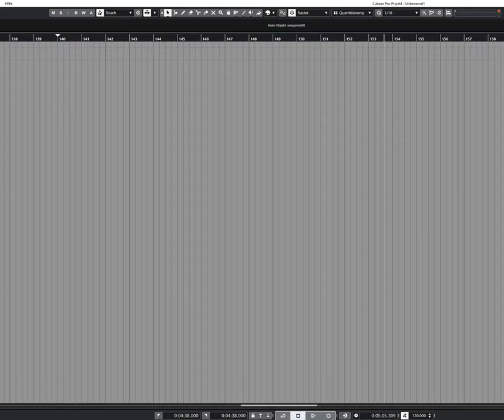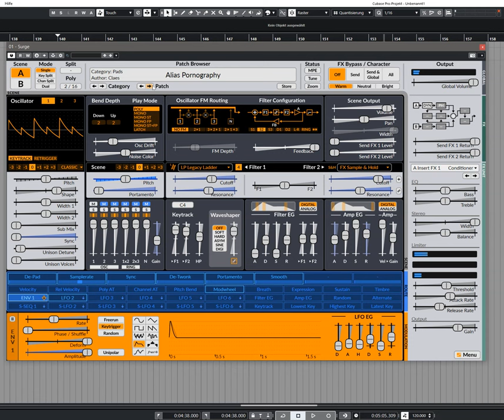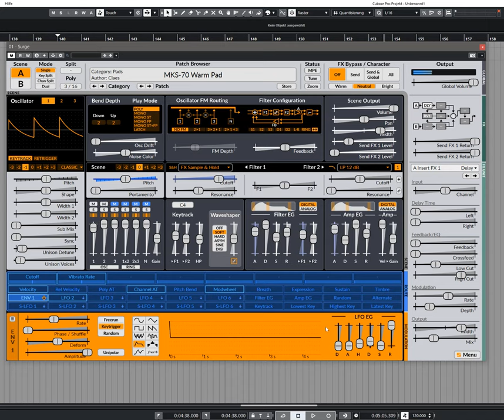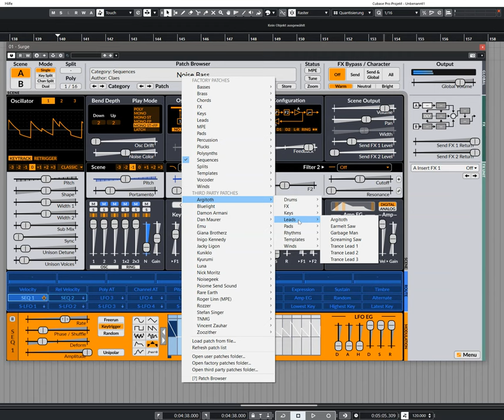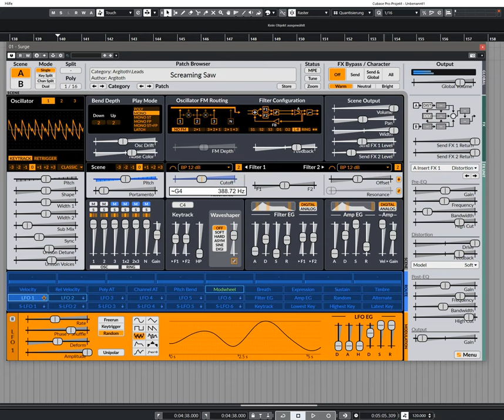Free VST Synth | Update Surge 1.8 | Presets preview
Surge is a digital synth and makes no bones about it.
If you have used it in the past, it will be like welcoming an old friend back into your life. If you are new to Surge, welcome to the party. Come on in, the water is fine.

* Synthesis method: Subtractive hybrid
* 3 oscillators per scene.
* Each patch contain two scenes which are separate instances of the entire
   synthesis engine (except effects) that can be used to create layered or
   split patches.
* FM2/FM3 oscillators consist of a carrier and 2 or 3 modulators and
   various options.
* Oscillator FM and ring modulation between oscillators 1-2 and 2-3.
* Two filter units in 8 different configurations.
* 8 effect units arranged as 2 inserts per scene, 2 sends and 2 master
   effects.
* Quick category-based patch browser
* Runs on a variety of operating systems, plugin formats, and architectures
* 1725 patches
* 523 wavetables

As great things are bound to repeat themselves, Surge was chosen as the featured synth once again, for OSC 138! This time, it was Surge 1.7 taking all of the sound generation duties. That just means there is even more music featuring Surge available for your listening enjoyment!

Chapter:
00:00 Chords
02:05 Pads
05:26 Seqs
07:26 Leads